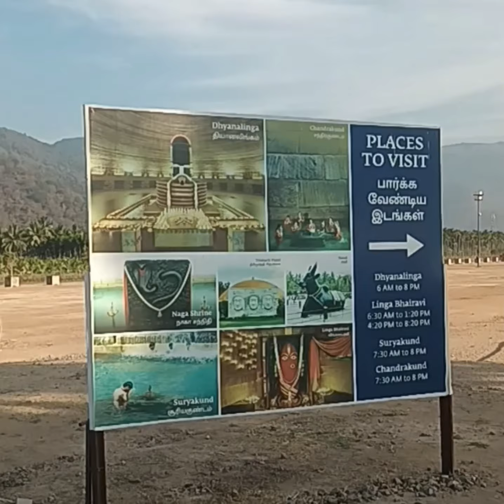आदियोगी कोयंबटूर जाने से पहले जाने खर्च,खाना,और होटल के बारे में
location:-
 Velliangiri Foothills, Mahashivaratri Grounds, Ishana Vihar, Coimbatore, Tamil Nadu 641114

The Adiyogi Shiva bust is a 34-metre tall (112 ft), 45-metre long (147 ft) and 25-metre wide (82 ft) steel bust of Shiva with Thirunamam at Coimbatore, Tamil Nadu. It is recognized by the Guinness World Records as the "Largest Bust Sculpture” in the world.[1][2] Designed by Sadhguru, the founder and head of the Isha Foundation, the statue weighs around 500 tonnes (490 long tons; 550 short tons).

Adiyogi was inaugurated on 24 February 2017 by the Prime Minister of India, Narendra Modi, on the occasion of Maha Shivaratri. He also launched a companion book, Adiyogi: The Source of Yoga, written by Sadhguru. To mark the unveiling of the statue, the song "Adiyogi – The Source of Yoga" was released by the Isha Foundation, sung by Kailash Kher, with lyrics by Prasoon Joshi.[9]

Another 6.4-metre (21 ft) statue of Adiyogi was unveiled in Tennessee, US in 2015 by the Isha Foundation, as part of a 2,800 m2 (30,000 sq ft) yoga studio.[10]

Adiyogi Divya Darshanamedit

Adiyogi Divya Darshanam is 3D laser show, narrating the story of the Adiyogi and how the science of yoga was given to human beings.[11] It was inaugurated by President Ram Nath Kovind on Mahashivratri in 2019.[12] It is a 14 minute light and sound show, projected upon the Adiyogi Statue.

In 2020, it won the Mondo*dr EMEA & APAC Award for Technology in Entertainment in the House of Worship category.[13][14]

Adiyogi Divya Darshanam happening Daily at 7 PM IST.

What is special about Adiyogi statue?

Adiyogi is located at the Isha Yoga Centre. Its height, 112 ft, symbolizes the 112 possibilities to attain to moksha (liberation) that are mentioned in yogic culture, and also the 112 chakras in the human system. A linga named Yogeshwar Linga was consecrated and placed in front of the statue